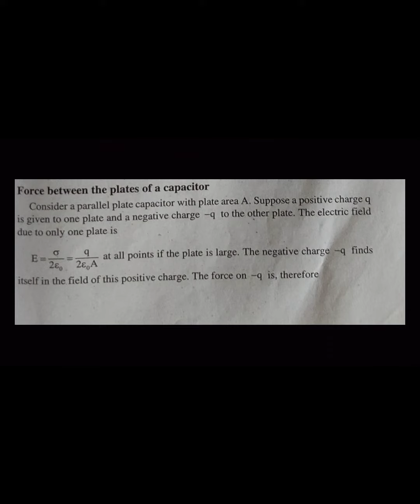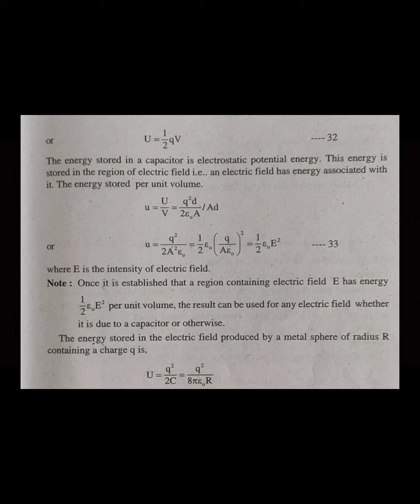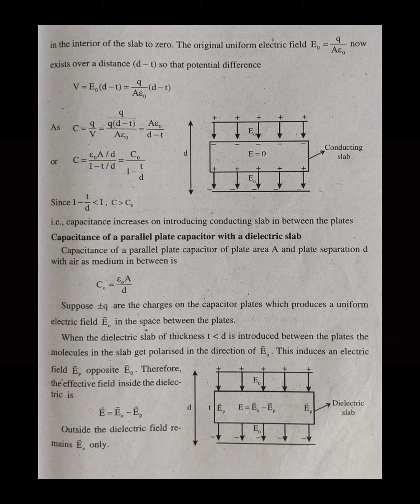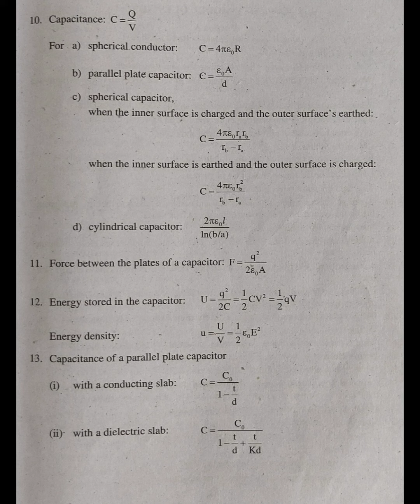CALICUT UNIVERSITY|4TH SEMESTER|COMPLEMENTARY PHYSICS|ELECTROSTATICS|PART 3